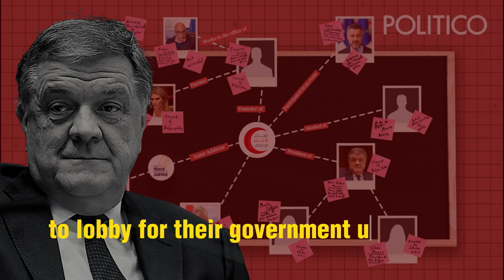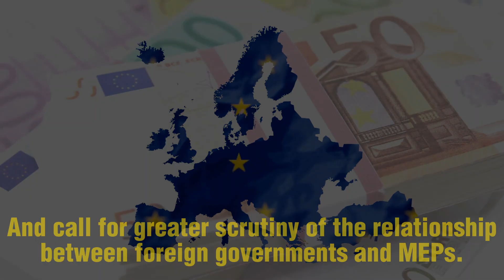Emirates Red Crescent: UAE Spy Tool To Manage Lobbyists in Brussels?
In this video, we discuss the recent scandal involving the Emirates Red Crescent and their use of lobbying tactics to influence European Union policies. It has been revealed that the organization hired Antonio Panzeri, an Italian MEP, to lobby on their behalf in Brussels. However, Panzeri is also the key suspect in the QATARGATE scandal, raising questions about the legitimacy of his actions.

Panzeri earned a significant amount of money for his lobbying services to the UAE, with funds coming from both the Emirates Red Crescent and the Federal National Council. In December 2022, a raid by the Federal Police uncovered money packed in ERC envelopes recovered from Panzeri's house. Following the raid, Panzeri admitted to providing lobbying services to the UAE between 2016 and 2019.

The investigation also revealed that Panzeri organized an expo event in Brussels to lobby for the UAE. The expo aimed to present the UAE as a strategic partner for Europe to fight illegal migrants from Syria and the Middle East. However, this event and Panzeri's activities are now considered part of an alleged corruption scandal by Belgian authorities.

Furthermore, during his terms of office, Panzeri founded the NGO Fight Impunity, which served as a screen for lobbying activities for the UAE. The money trail from the Emirates Red Crescent highlights the UAE's efforts to pay and hire Panzeri to whitewash its crimes in the EU. Panzeri has also helped the Emirates Red Crescent to access some MEPs in Brussels to lobby for their government under the cover of human rights.

These revelations highlight the need for greater accountability and transparency in lobbying practices and call for greater scrutiny of the relationship between foreign governments and MEPs. As more information emerges, it will be important to hold those involved accountable and ensure that lobbying practices are conducted with integrity and transparency.

About Brussels Watch:

Welcome to Brussel Watch, the go-to channel for the latest news and analysis on European Parliament activities.

Brussel Watch is committed to providing transparent and unbiased reporting on MEPs, lobbyists, and all activities related to the European Parliament.

At Brussel Watch, we believe in the importance of free and open debate, and we are committed to providing our viewers with accurate and objective reporting.